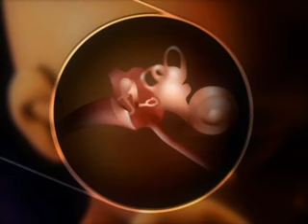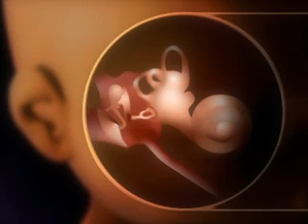The Ultimate Guide Pregnancy part 4 of 5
This visually stunning program takes viewers from the moment of conception to the moment of birth. Checking in at four-week intervals, it uses a broad array of high-tech photographic and computer imaging to capture every stage of embryonic and fetal development as well as the changes experienced by expectant mothers during pregnancy. In addition, a molecular embryologist and an obstetrician/gynecologist from Georgetown University Medical Center provide caring clinical commentary on the birth process. The program culminates with the filming of two births, one with and one without surgical intervention.